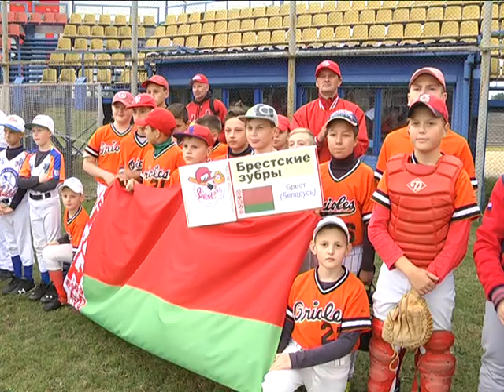2018-09-28 г. Брест. Международный турнир «Кубок Бреста–2018» по бейсболу. Новости на Буг-ТВ.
Престижный международный турнир «Кубок Бреста – 2018» по бейсболу в эти дни принимает город над Бугом. Участниками стали юные спортсмены из четырех стран: Украины, России, Литвы и Беларуси. С подробностями наш корреспондент.